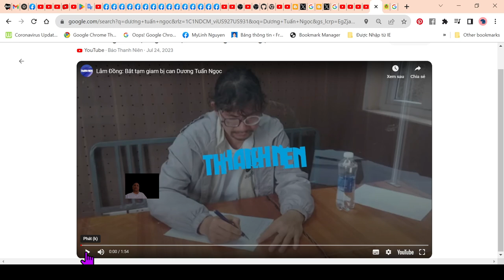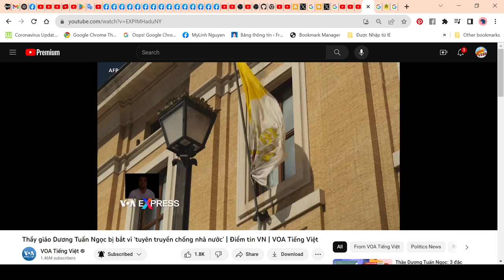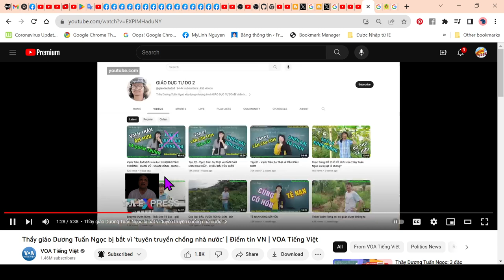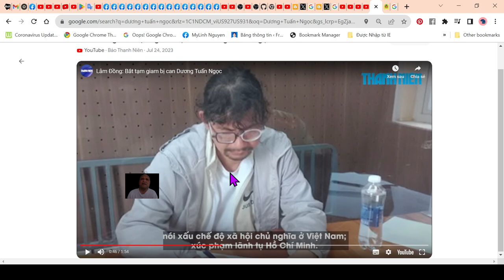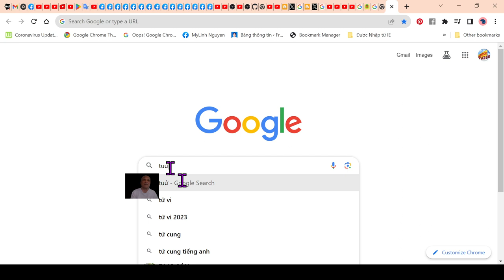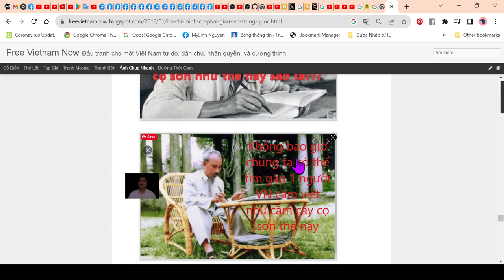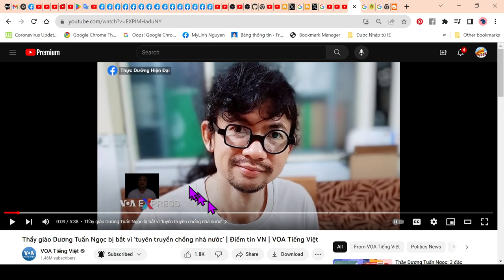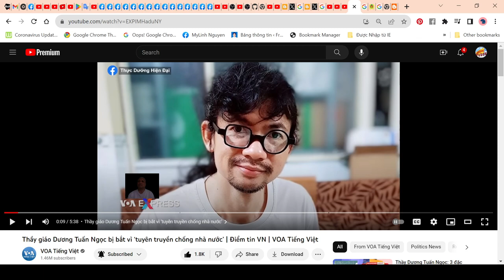TV256: Chế Độ vc Bắt Giam Còn Cạo Đầu Ông Thày Yêu Nước Dương Tuấn Ngọc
TV256: Chế Độ vc Mọi Rợ Bắt Giam Còn Cạo Đầu Thày Dương Tuấn Ngọc